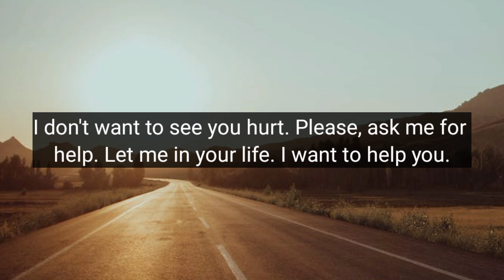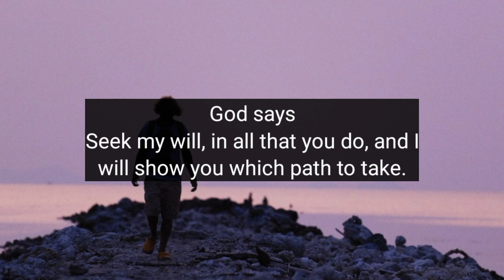Your wish has been granted do this today | God message today God will provide you | God msg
Universe message
Jesus message
Angels message
Jesus message
God Blessings message
Godly quotes
Bible quotes
Bible message
Quotes
god Faith
god quotes
Bible
god quotes
Life quotes
Jesus quotes
Faith quotes